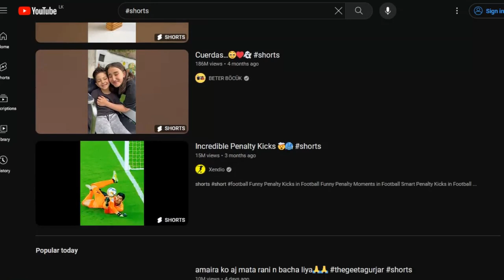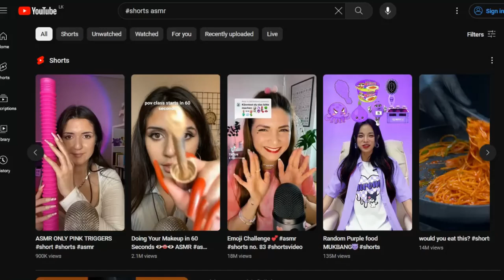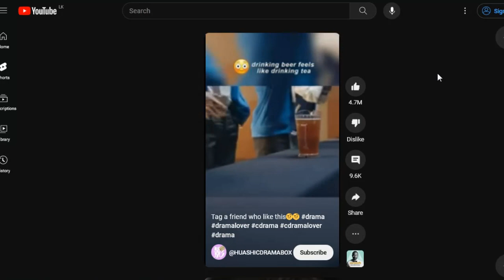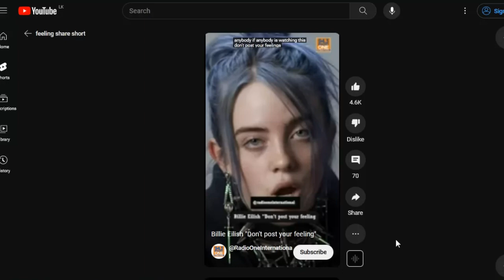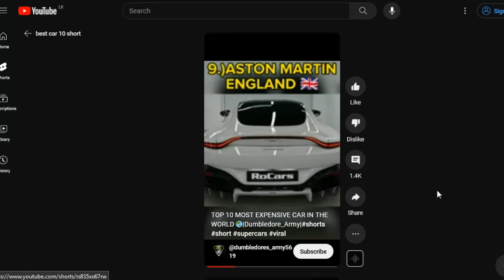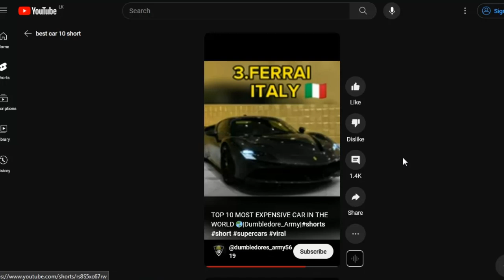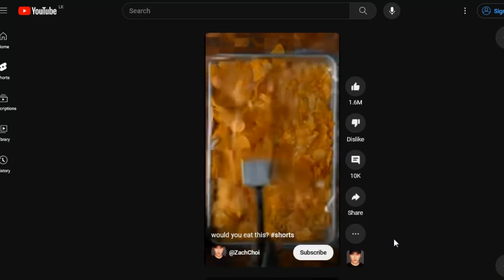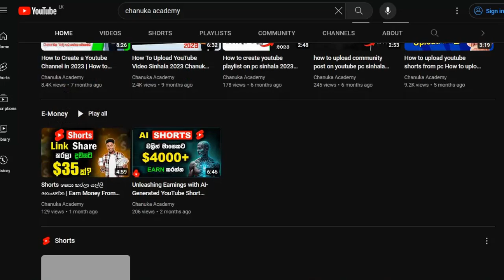How to Viral Short Video on YouTube Sinhala 2024 | How to Viral YouTube Shorts Sinhala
Today, I’m going to speak about Shorts Views වැඩි කරමු | How to Viral Short Video on YouTube 2024 Sinhala | How to Viral YouTube Shorts Sri Lanka Chanuka Academy

Topics:
- How to Viral Short Video on YouTube 2024 Sinhala
- How to Get MORE Views on YouTube Shorts 2024 Sinhala
- Increase Shorts Views 2024
- how to viral short video
- how to create viral youtube shorts sinhala

TIMESTAMPS
0:00 Introductions
0:36 How to Get More Views on YouTube Shorts 2024 Sinhala
1:14 How to Viral Short Video on YouTube Sinhala Sri Lanka
7:08 Tips for Ranking YouTube Shorts 2024
9:09 Ending

how to viral youtube shorts,how to viral video on youtube
how to make viral videos on youtube,how to make viral shorts on youtube
shorts
how to go viral on youtube
how to make a youtube video go viral
get more views on youtube shorts
youtube shorts
youtube shorts sinhala
how to get more views on youtube shorts fast
how to get more views on shorts
how to get more shorts views on youtube
get more youtube shorts views
how to get more views on youtube shorts 2023
youtube sinhala